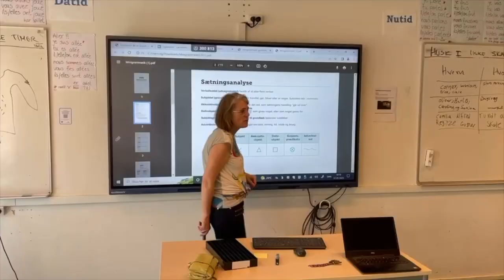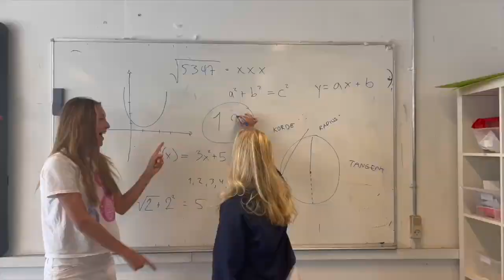9.Y Sidsteskoledag Video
Bagsværd kostskole og gym